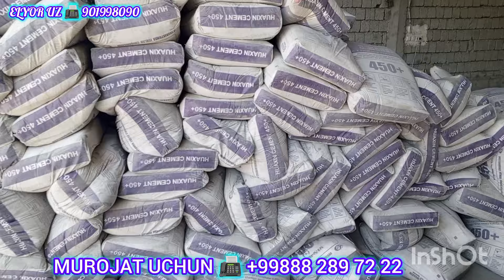SAMARQAND V ISHTIXON SH SAFAXUJA MAHALLASIDA TUNIKAFON N QURILISH M TAXTA BOLOR SHEFIR NARXLARI 2024